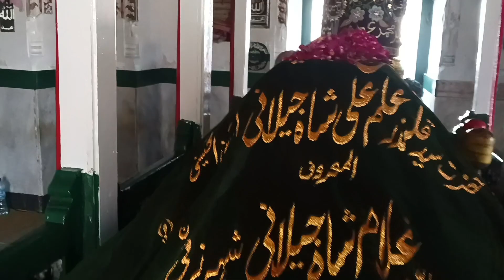محمد غوث گیلانی بالا پیر